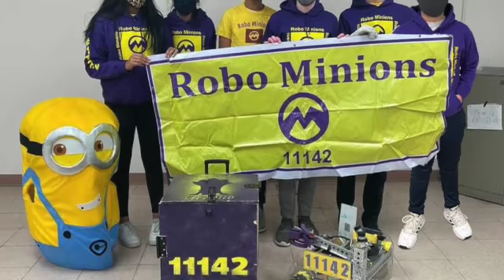DeWitt League Tournament: Introduction of Teams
Many congratulations to those teams who competed in the FTC Remote DeWitt League Tournament. We know it has been a unique season, and at times, difficult, but your team did it with perseverance and determination!